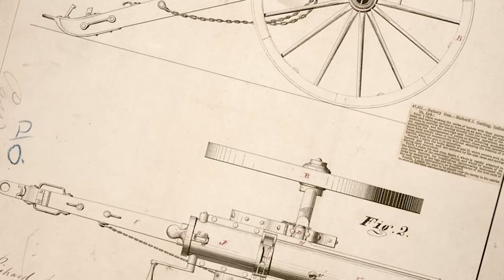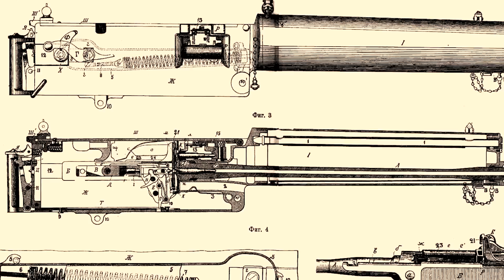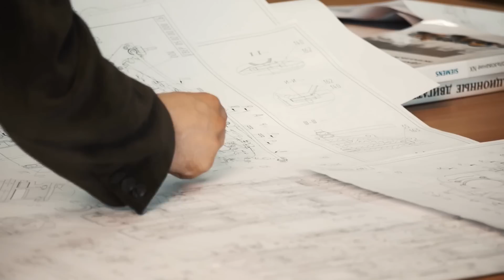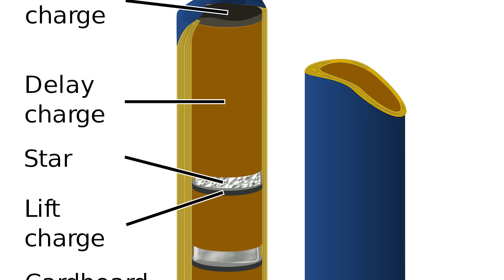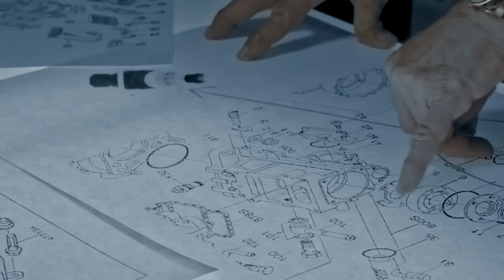The Weapon That Can Shred Any Tank to Pieces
The M134 Minigun is one of the most lethal weapons ever fielded in the history of warfare. It has a fire rate of over 6,000 rounds per minute and has proven its worth in numerous conflicts.

But even this behemoth pales in comparison to a unique prototype with a much more devastating rate of fire.

The Metal Storm gun, a design with 36 barrels, has an impressive rate of fire of over 1.62 million rounds per minute, equaling 180 rounds in a .01-second burst. It employs caseless 9-millimeter ammunition that can fire a wall of 24,000 rounds that move at speeds of Mach 5. And it can literally tear apart any tank that stands in its way!

After decades of undivided supremacy, the Minigun may finally have an opponent for the fastest fire rate out there…